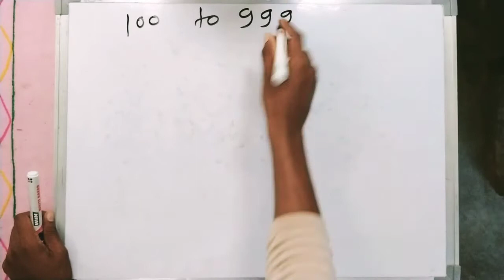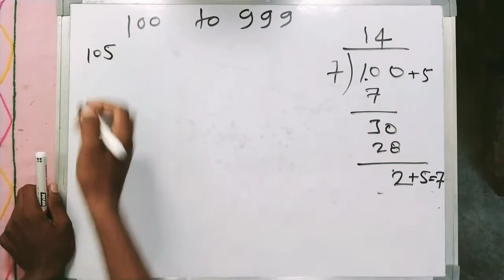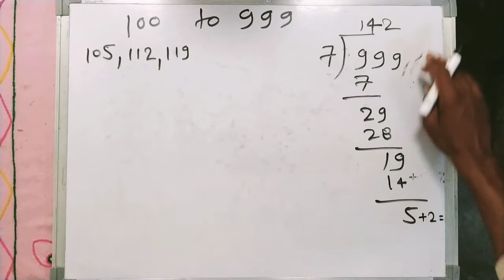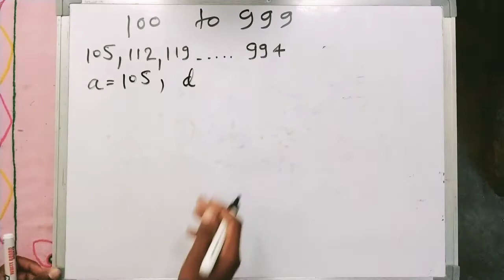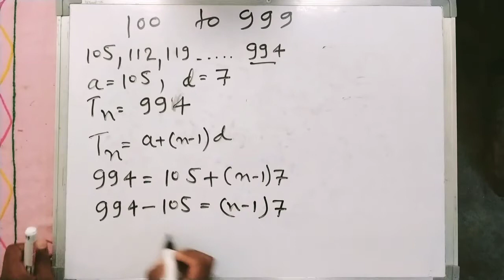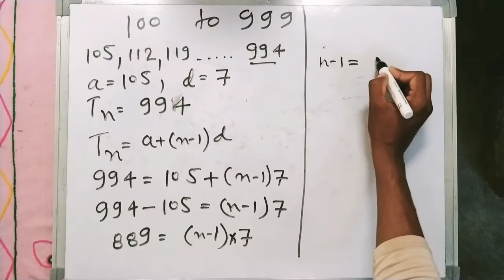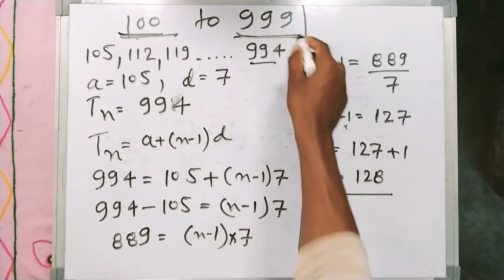How many three digit numbers are divisible by 7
Arithmetic progression

Tn = a + ( n-1 )d

How many two digit numbers are divisible by 6